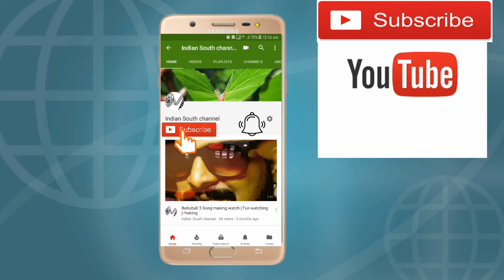Beware When you do purchasing | Must Watch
Beware while you do purchasing anything | Must watch

Please watch this video  if you do  purchase anything in the market